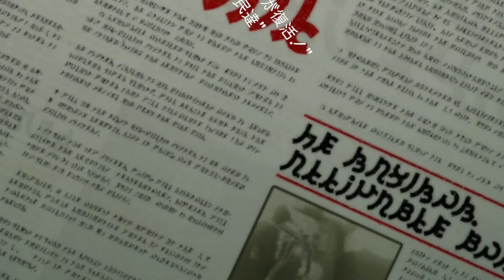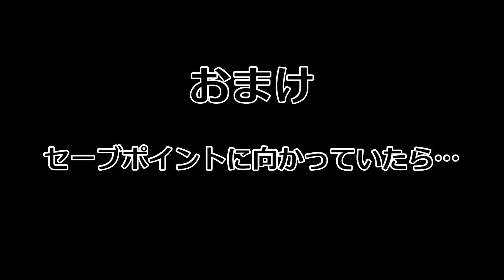【GRAVITYDAZE】３D酔的眩暈:キャプボの帰還において、イソッチの内宇宙に生じた摂動＃5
ソニー・コンピュータエンタテインメントより発売された『GRAVITY DAZE/重力的眩暈:上層への帰還において彼女の内宇宙に生じた摂動』のプレイ動画なんですが編集に時間が掛かる（編集時にも酔っちゃうから）のは盲点でしたね。でもキトゥンちゃん可愛いからｶﾞﾝﾊﾞﾛ…。
今回の３D酔いメーター：★★☆☆☆（編集時：★★★☆☆）

アートブックも素敵よ